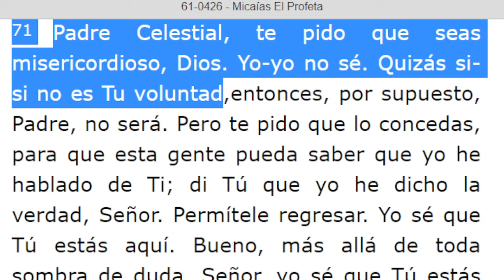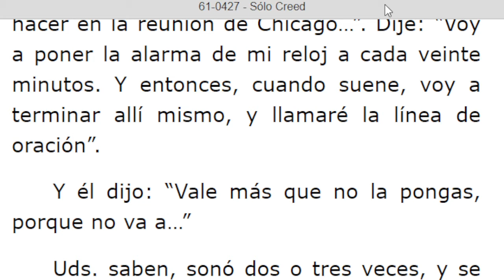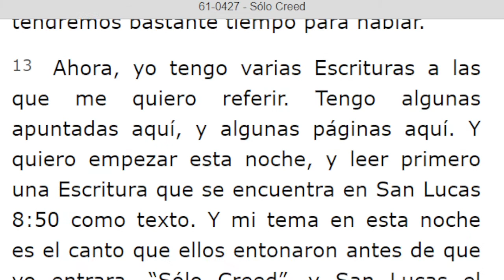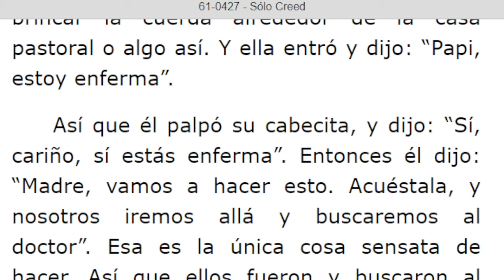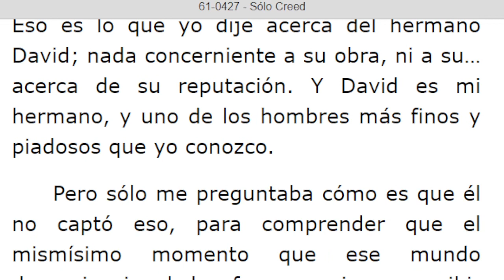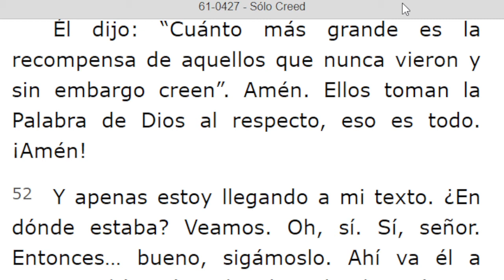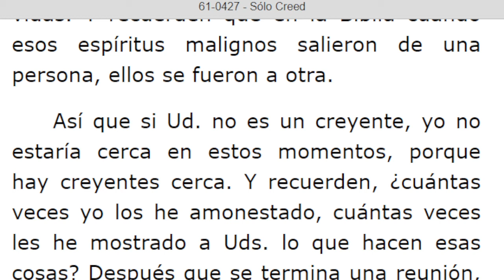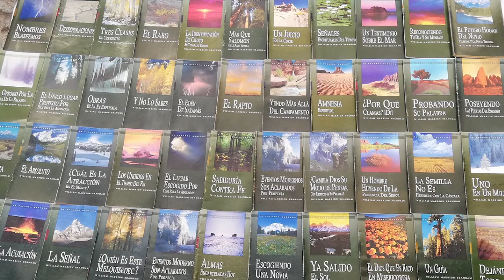LECTURA DE LOS MENSAJES DEL PROFETA !!ELIAS!! WILLIAN MARRION BRANHAM DESDE EL AÑO 1947 Hasta 1965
J e r e m i a s   50:
28. VOZ DE LOS QUE HUYEN  y ESCAPAN DE LA TIERRA  DE BABILONIA, PARA DAR EN SION LAS NUEVAS DE LA  RETRIBUCIÓN DE JEHOVÁ NUESTRO DIOS, DE LA VENGANZA DE SU TEMPLO.

=== INICIA: MICAIAS EL PROFETA - 61-0426 .Párrafo: 71. TERMINA Párrafo: 87...
=== INICIA: SÓLO CREED - 61-0427...Párrafo: 01...TERMINA Párrafo: 71.